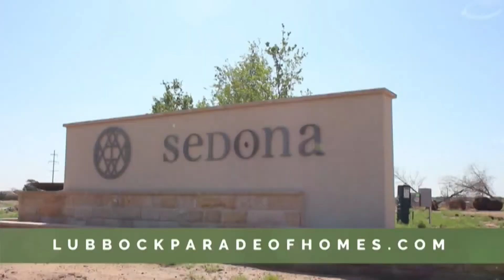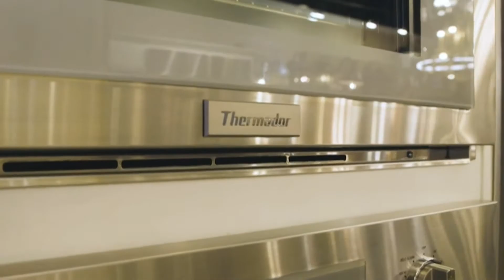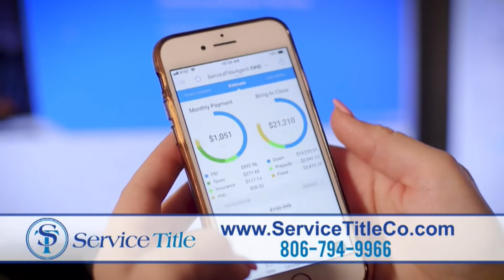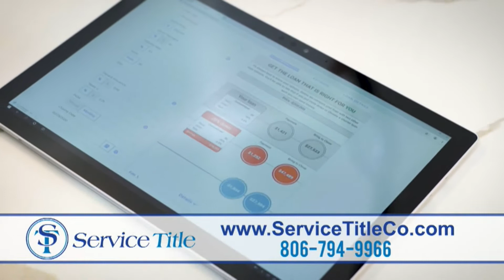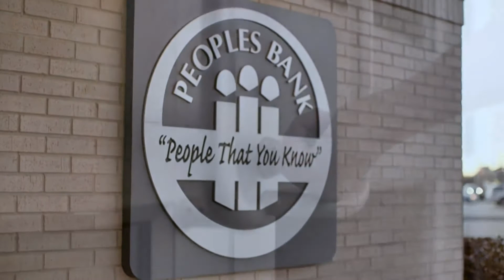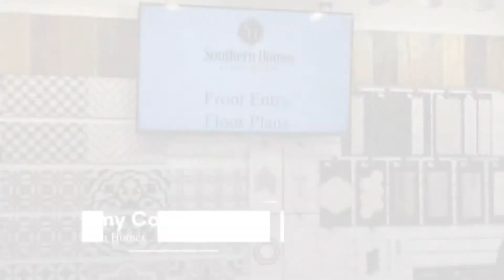Welcome Home West Texas (6/12/21)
Here's the June 12 weekend broadcast of Welcome Home West Texas.